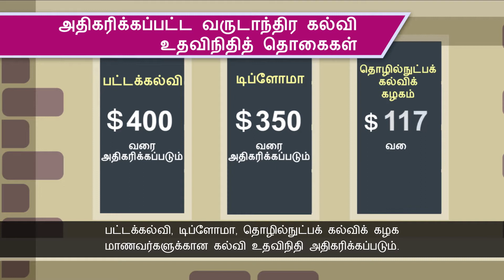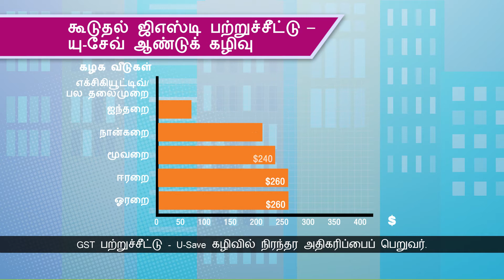Budget 2017: Supporting our families (Tamil)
Increasing infant care capacity, providing more assistance to couples buying HDB flats, and giving a one-off GST Voucher Cash Special Payment. Find out how SGBudget2017 will continue to provide more support to Singapore families! for more.